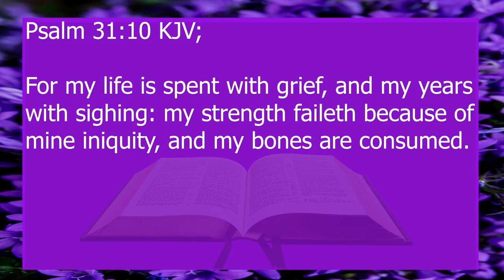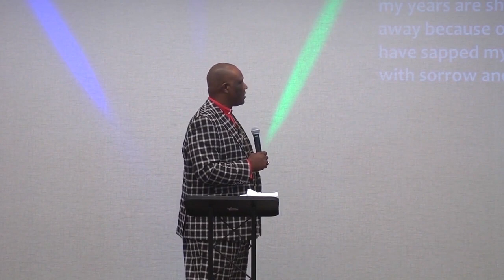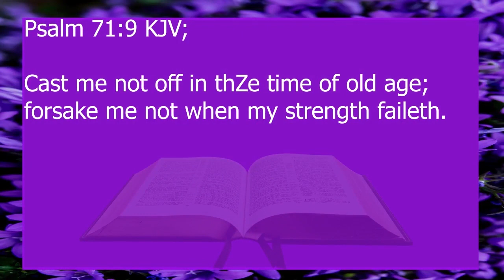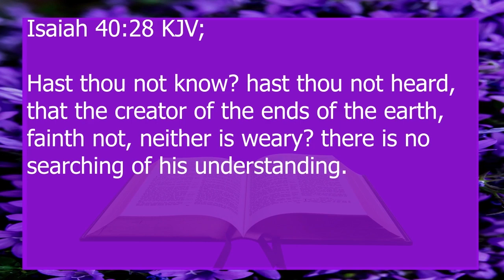Supernatural Strength 1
Email To Sow Your Financial Seed, Give An Offering or Make A Donation, Please Or Text To Give Number: 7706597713 ✅👉Text $ Amount You Want To Give To The Number👉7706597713 God Bless You